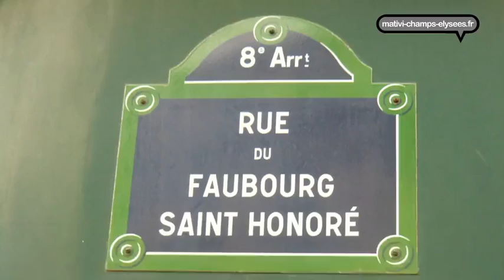Les Illuminations du Faubourg Saint-Honoré 2013 par Teddy Riner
Noël approche. Tous les endants l'attendent avec impatience, et plus encore les enfants malades.
C'est pourquoi l'Institut des maladies génétiques Imagine a convié son parrain Teddy Riner à lancer les illuminations de Noël au carrefour de la rue Royale et de la rue du Faubourg Saint-Honoré.
Une nouvelle fois en partenariat avec le Comité du Faubourg Saint-Honoré, l'Institut Imagine tient à sensibiliser la population à sa cause. Ils avaient déjà mis en place une tombola virtuelle l'an dernier, dont les bénéfices ont été reversés à Imagine.